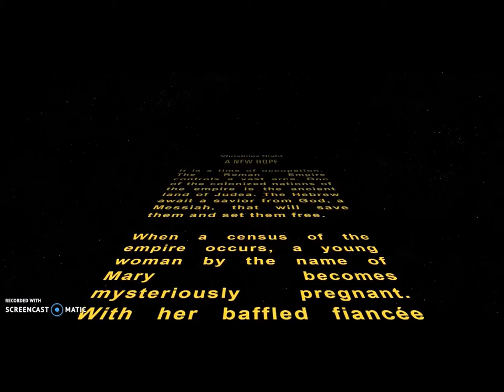Shepherds Christmas Star Wars Crawl